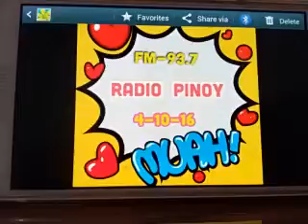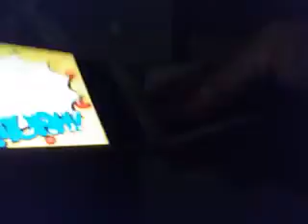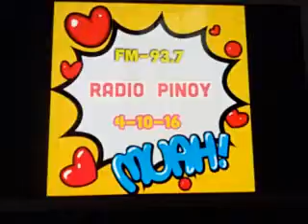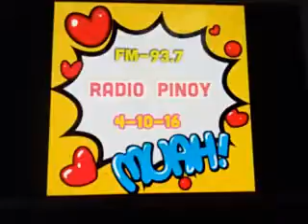Radio Pinoy.April 10,2016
Happy Listening  ^_^